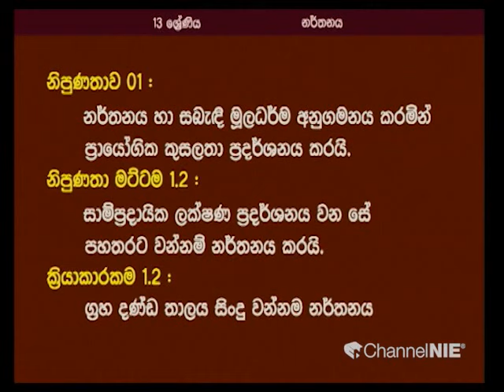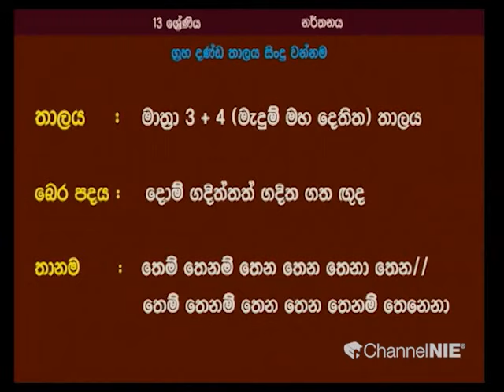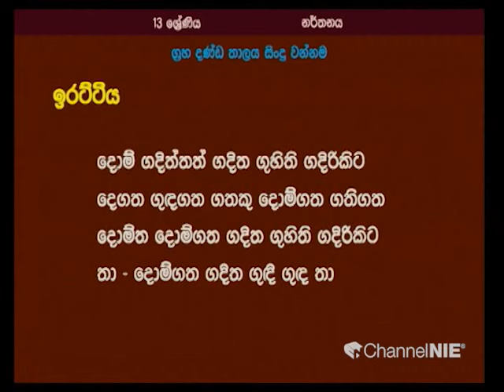ග්‍රහ දණ්ඩ තාලය සිංදු වන්නම නර්තනය | පහතරට නර්තන සම්ප්‍රදාය - 13 ශ්‍රේණිය (නර්තනය)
ජාතික අධ්‍යාපන ආයතනය Channel NIE | NIE Guru Gedara#Dancing